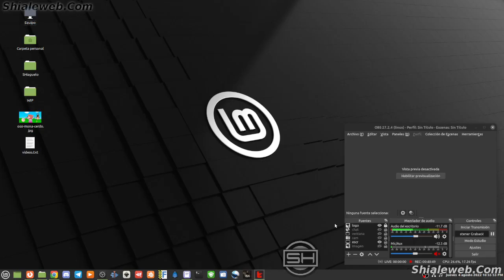ET - Legacy game gamer gameplay linux consola juego partida nuevo mapa y server esta bien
en esta ocacion en un mapa nuevo que no conocia y me puse a explorarlo me gusto mucho pero se me desconectaba el internet